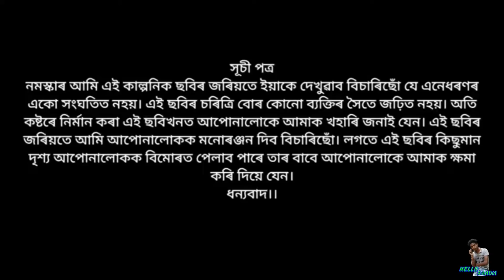জালামুখী // JALAMUKHI PART-287 // JALAMUKHI // COMEDY VIDEO // JALAR TULANI BIYA // HELLO RAMDIA